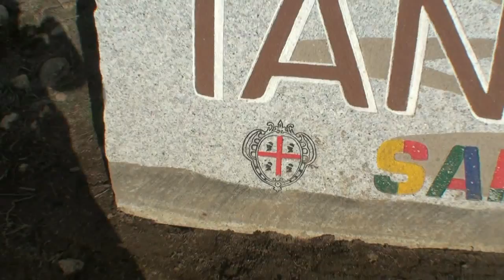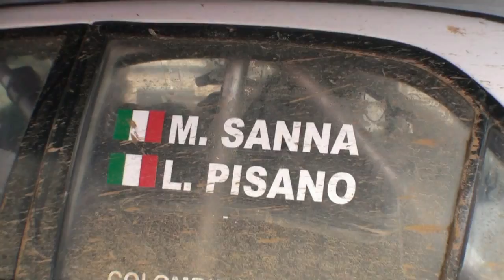SANNA-PISANO esterne 6° Cronoscalata di TANDALO' 2022 by TOP VIDEO Cell 320.7288235